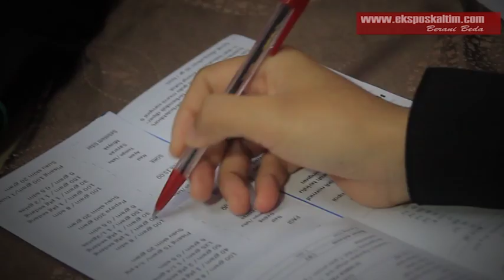KESALAHAN FATAL SAAT MELAKUKAN DIET